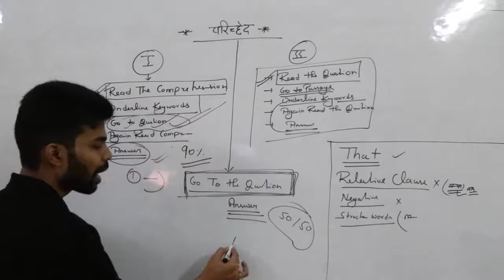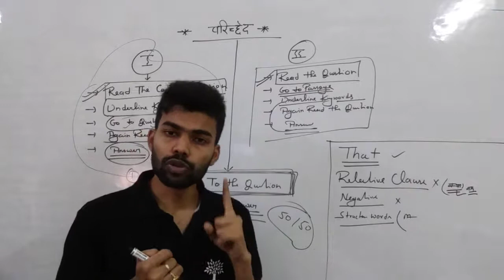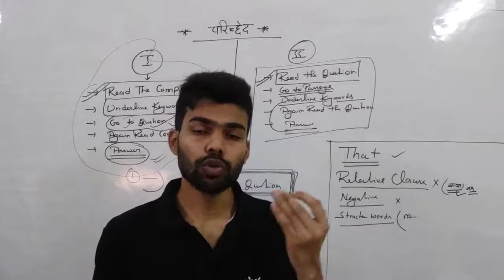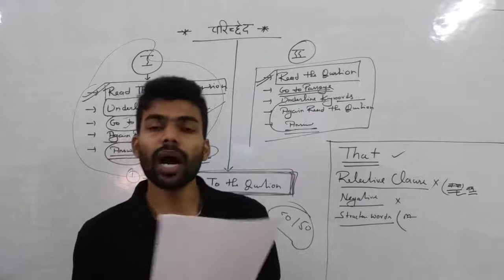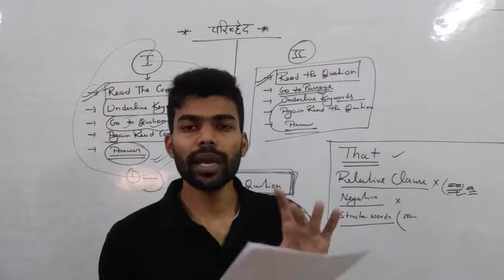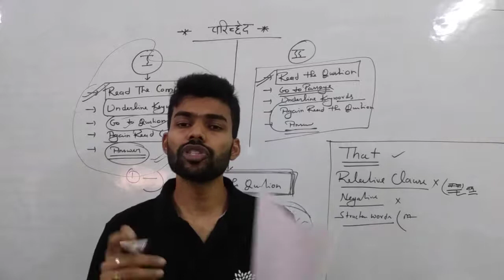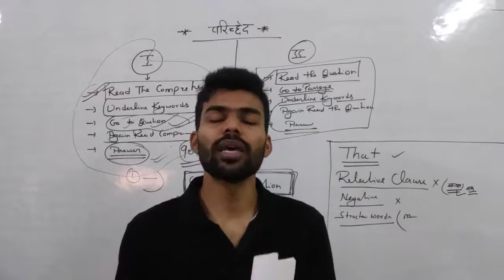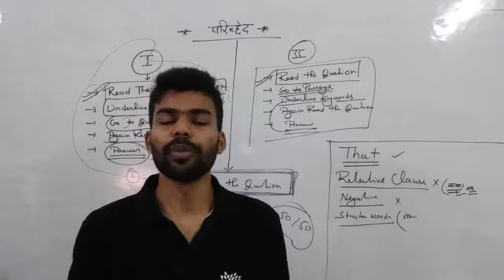Hindi Reading Comprehension Solve Method Class-02 CSAT Series|| हिंदी गद्यांश हल करने का आसान तरीका